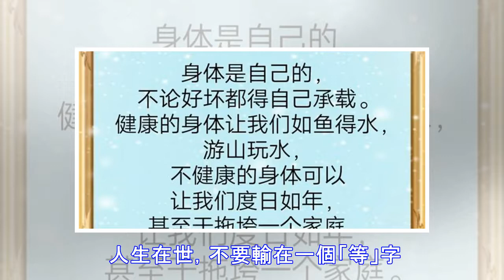人生苦短，有些事別懂得太晚，人生沒有後悔藥